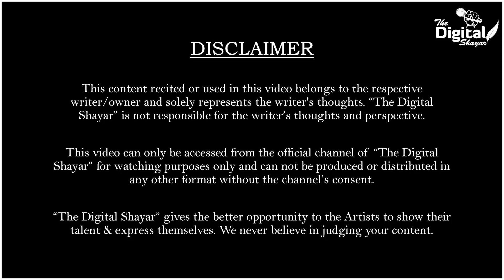Tumhe Phli Baar Gale Se Lagana Yaad Aata Hai | Poetry | Sanchit Chand Thakur | The Digital Shayar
Tumhe Phli Baar Gale Se Lagana Yaad Aata Hai Poetry is written by Sanchit Chand Thakur and performed live with The Digital Shayar stage.